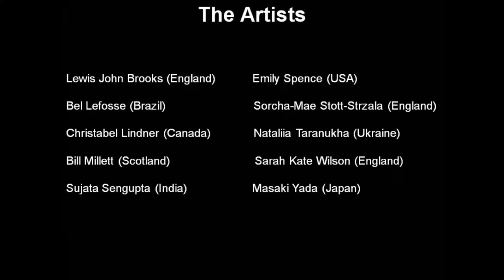Painting without Paint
3 -- 10 February
(Private View:  Thursday, 2 February 6-8pm)

Apiary Gallery
458 Hackney Road
London E2 9EG

In his book, What Painting Is, esteemed art historian James Elkins describes painting as alchemy; "materials that are worked without knowledge of their properties, by blind experiment, by the feel of the paint." By example, he compares Monet's paintings to a single minded pursuit of the grain and feel of light and as a method for fixing light onto a canvas.